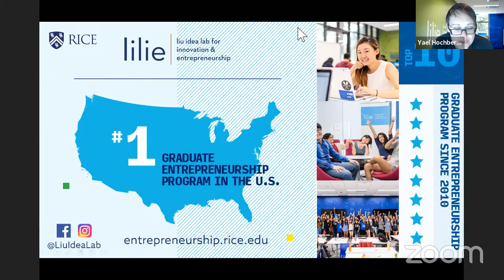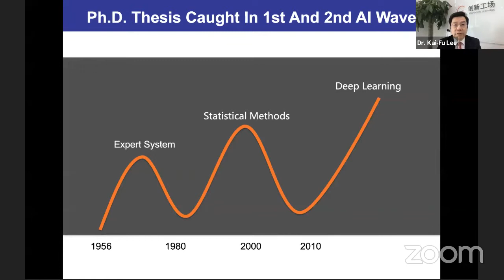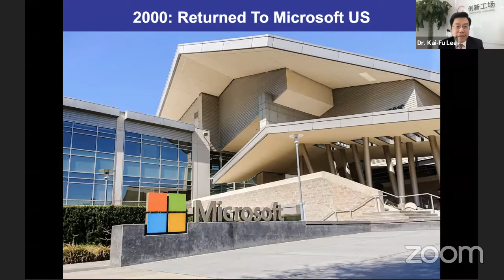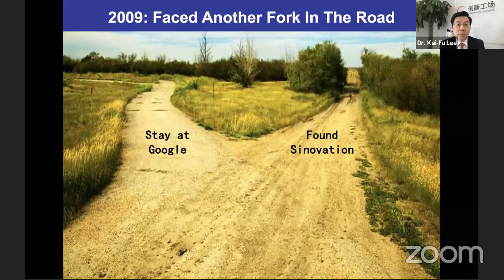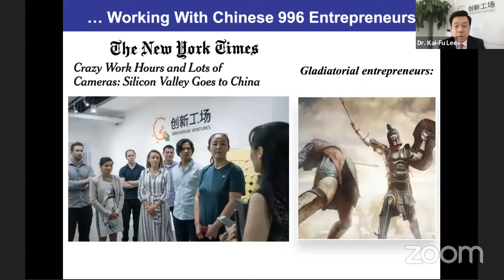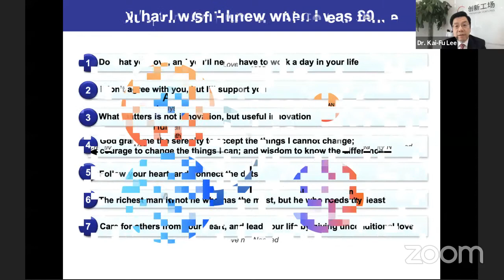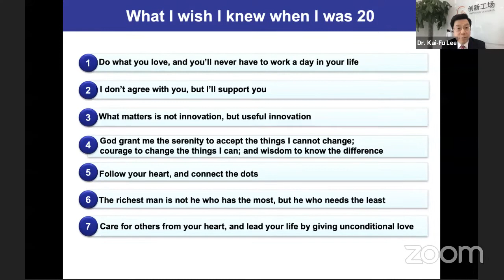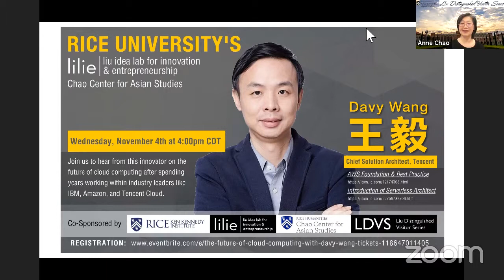Rice University | Liu Distinguished Visitor Series: Kai-Fu Lee | Sep 1st 2020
Hear from A.I. expert, CEO of Sinovation Ventures, and best-selling author "AI Superpowers: China, Silicon Valley and the New World Order"— Dr. Kai-Fu Lee! In collaboration with Rice University's Chao Center for Asian Studies, through the generosity of Frank ('78) and Cindy Liu, the Liu Distinguished Visitor Series has allowed the Chao Center to host a number of dynamic speakers.

Dr. Kai-Fu Lee has an extensive background in tech and artificial intelligence, including his current role as CEO and Chairman of Sinovation Ventures, as well as President of Sinovation Venture's Artificial Intelligence Institute. Founded in 2009 by Dr. Lee, Sinovation Ventures is a leading technology venture capital firm managing over $2 billion AUM with over 350 portfolio companies across China's tech presence.

Dr. Lee has served in executive positions at Google, Microsoft, SGI, and Apple. He attended Columbia University and Carnegie Mellon University, where he earned his bachelors in Computer Science and Ph.D respectively, as well as earning Honorary Doctorate Degrees from City University of Hong Kong and Carnegie Mellon.

In 2013, Dr. Lee was ranked as one of the 100 most influential people globally by Times Magazine. He has authored a number and variety of patents, journals, conference papers, and best selling books.